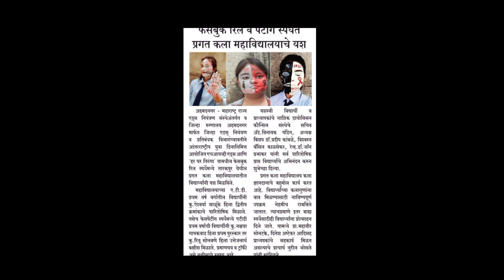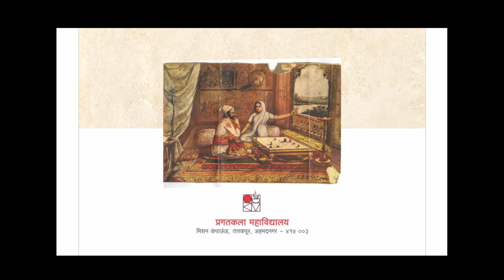Face painting 2022 pragatkalamahavidyalaya#pragatkalamahavidyalay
ABOUT PRAGAT KALA
R.B. Kelkar (Nana) was born on 22 May 1908 at Sindkheda. Bishop of Nashik R.Rev Luther Sir, C.M. Hanbarhatti Sir and R.B. Kelkar established Pragatkala Mahavidyalaya on 1st August 1966. Rt. Rev.Dr. Pradip L. kamble is Adhoc Chairman & Acting Principal is Nuril P.Bhosale.

Address: PRAGATKALA MAHAVIDYALAYA 1,
OUTRAM ROAD, BISHOP HOUSE, MISSION COMPOUND,
TARAKPUR AHMEDNAGAR,
MAHARASHTRA 414003